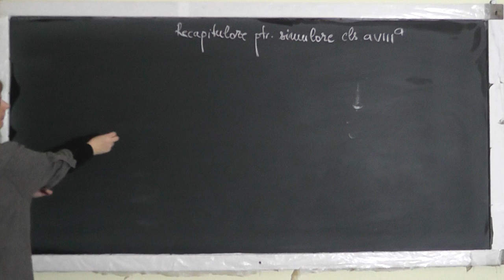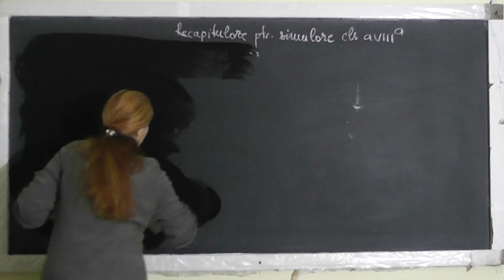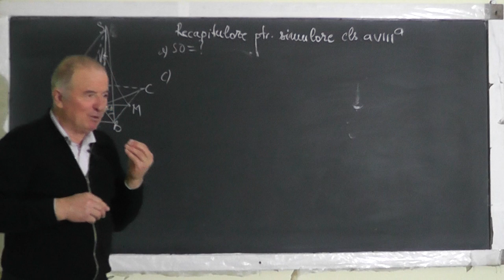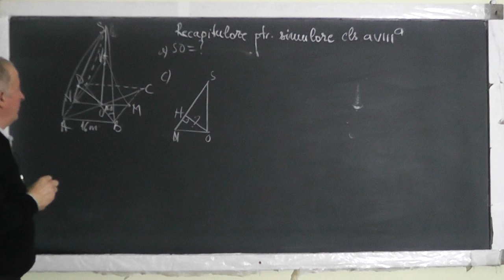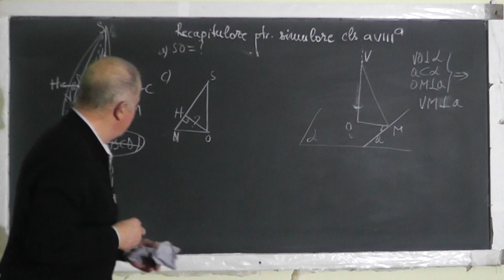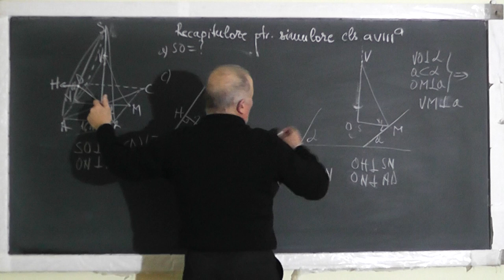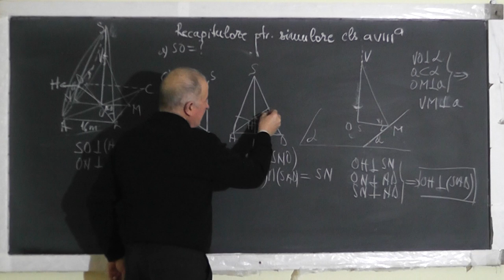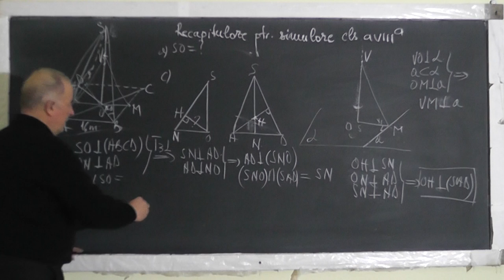1/3 Lectia 1421 Recapitulare pentru simulare: Problema la geometrie data in 2015 si altele Clasa 8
Aceste lectii sunt SUSTINUTE de VOI si daca va sunt utile, as aprecia un Like, Share, Comment - In aceasta lectie de matematica pe care o puteti vedea in direct si pe facem recapitulare pentru simularea din 16 Martie 2017 la geometrie.
- VIDEO MATEMATICA cu Proful Online sau cautati pe Google: profu online Ioan Ursu